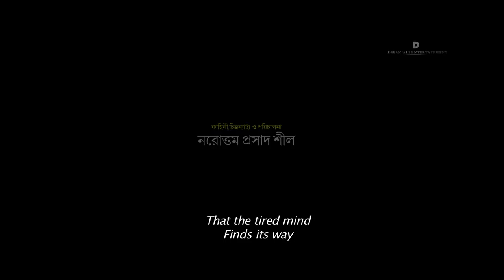Gobhir Gopan Brishti || Upcoming Bengali Movie || Official Trailer || Nonstop Binodon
Movie - Gobhir Gopan Brishti
Story, Screenplay and Direction - Narottam Prosad Sil
Star Cast - Samadarshi Dutta, Sudipta Banerjee, Kaushik Sen, Supriyo Dutta, Soma Chakraborty, Anindita Kapileswari, Sneha Chakraborty
Singer - Rupankar, Anweshaa, Jayati, Surojit, Anindyo